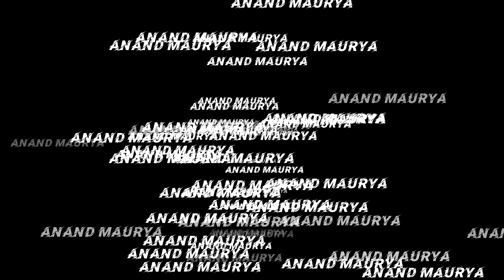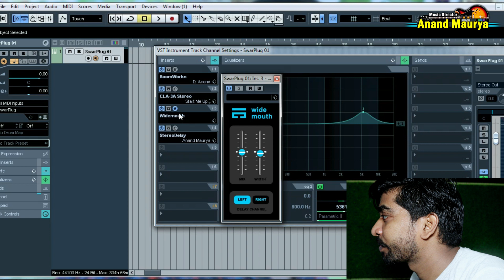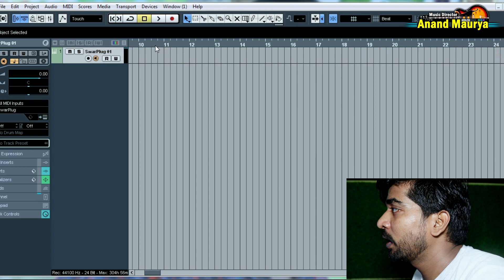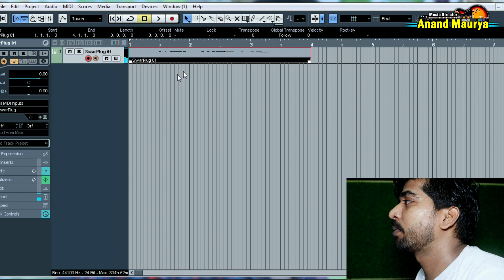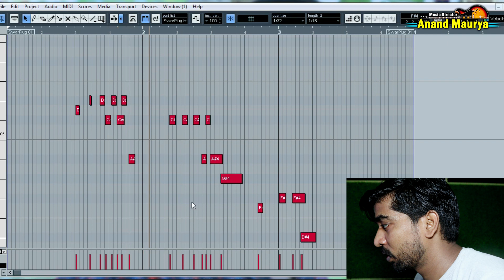Benjo अब नही बजेगा दब कर!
इस रिदम में पासवर्ड हैं। आपको पासवर्ड वीडियो में ही तीन स्टेप में मिलेगा। इसलिए आप वीडियो को पूरा देखे।

Mastering कैसे करें।